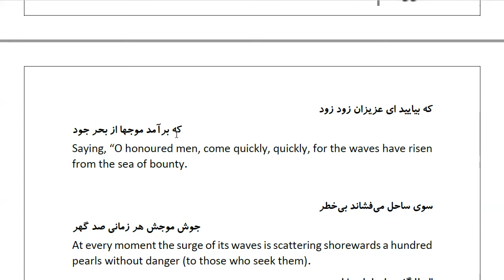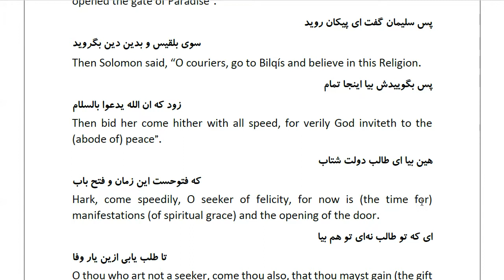Masnawi Rumi: In Farsi with English Translation: Part 546: How Solomon, on whom be peace